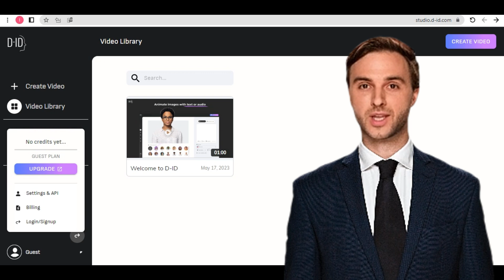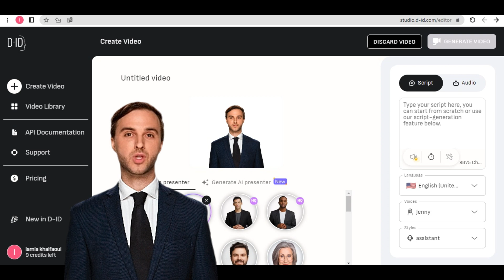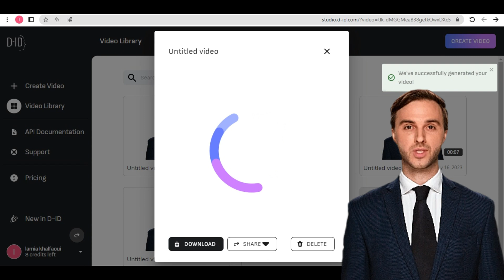إنشاء شخصية افتراضية تتحدث بالذكاء الاصطناعي في دقيقة واحدة فقط ـ مجانًا AI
الذكاء الاصطناعي,ذكاء اصطناعي,ازاي,إزاي,الربح من الانترنت,الربح من الذكاء الاصطناعي,أداة,أدوات,إنشاء,كيف,تطبيق,تطبيقات, فيديو,تحويل,طريقة,هل تبحث عن طريقة سهلة لإنشاء صورة رمزية افتراضية تتحدث وتتفاعل معك؟ في هذا الفيديو، سأوضح لك كيفية إنشاء صورة أفاتار ناطق بالذكاء الاصطناعي دون معرفة مسبقة بالذكاء الاصطناعي. بنقرات قليلة فقط يمكنك بسهولة إعداد صورة شخصية للذكاء الاصطناعي لنفسك أو لشركتك تتفاعل مع العملاء والزملاء. شاهد كيف يمكن أن تساعد تقنية الذكاء الاصطناعي في إضفاء الحيوية على محادثاتك!